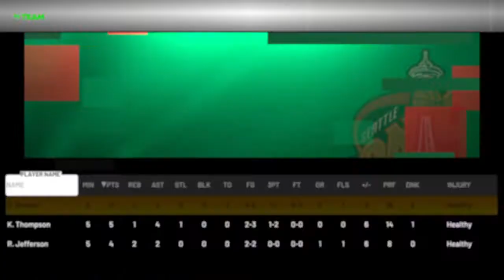He quit right away on myteam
Nba2k21 myteam gameplay victory